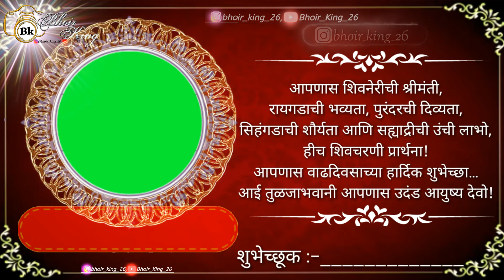Birthday background video kaise banaye